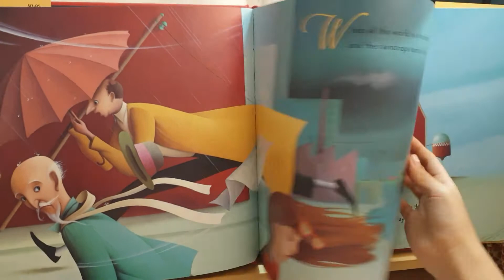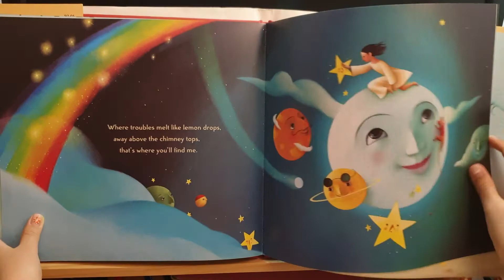Read Aloud OVER THE RAINBOW by Judy collins & Eric Puybaret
Read a Book 47